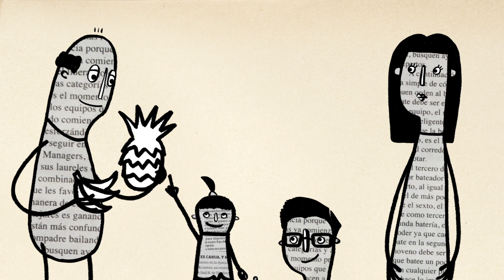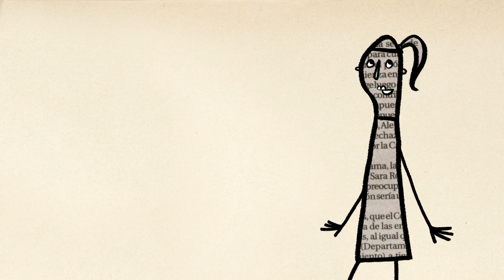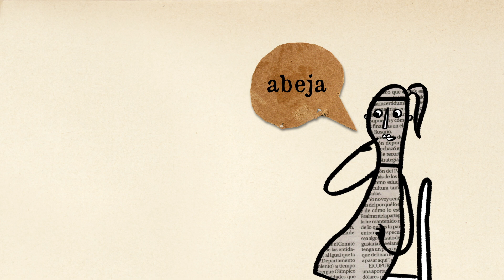Die Vorteile eines zweisprachigen Gehirns – Mia Nacamulli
Offensichtlich kann Mehrsprachigkeit das Leben vereinfachen, vom Reisen in andere Länder bis zum Ansehen ausländischer Filme in ihrer Originalversion. Doch bringt es noch andere Vorteile mit sich, ein zweisprachiges oder mehrsprachiges Gehirn zu haben? Mia Nacamulli erläutert die drei Arten bilingualer Gehirne und zeigt, wie das Beherrschen mehrerer Sprachen das Gehirn gesund, fit und aktiv hält.

Lektion von Mia Nacamulli, regie von Biljana Labovic.